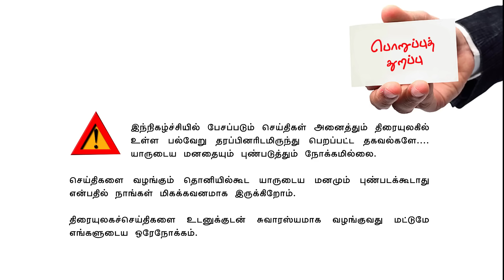Valai Pechu | ஹெச்.வினோத் கூட்டணியில் ஏன் முறிவு? | 1886 | 24th Sep 2022